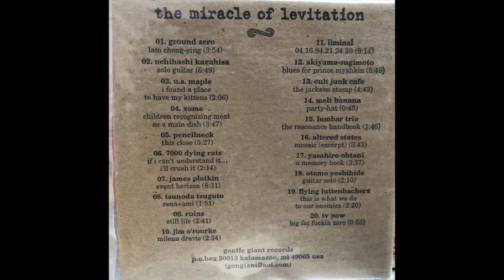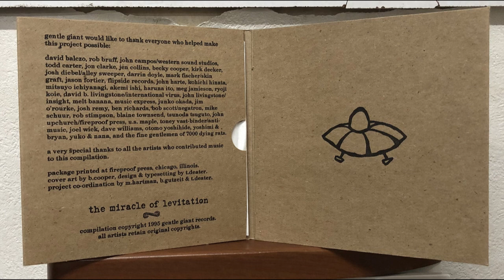The Miracle Of Levitation - experimental sounds from the united states and japan (Compilation, 1995)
Compilation by Gentle Giant Records.

Tracklist:
1. Ground Zero - Lam Cheng-Ying  (0:00)
2. Kazuhisa Uchihashi - Solo Guitar (3:55)
3. U.S. Maple - I Found a Place To Have My Kittens (10:43)
4. Xome - Children Recognizing Meat as as Main Dish (12:49)
5. Pencilneck - This Close (16:36)
6. 7000 Dying Rats - If I Can't Understand It..., I'll Crush It (22:03)
7. James Plotkin - Event Horizon (24:17)
8. Tsuguto Tsunoda - Rena + Ami (41:22)
9. Ruins - Still Life (43:30)
10. Jim O'Rourke - Milena Dravic (45:50)
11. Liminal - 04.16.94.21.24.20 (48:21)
12. Akiyama-Sugimoto - Blues For Prince Myshkin (57:36)
13. Cult Junk Cafe - The Jackson Stomp (1:03:26)
14. Melt Banana - Party-Hat (1:08:10)
15. Lumbar Trio - The Resonance Handbook (1:08:55)
16. Altered States - Mosaic (Excerpt) (1:10:41)
17. Yasahiro Ohtani - A Memory Book (1:14:20)
18. Otomo Yoshihide - Guitar Solo (1:18:01)
19. The Flying Luttenbachers - This Is What We Do To Our Enemies (1:20:12)
20. TV Pow - Big Fat Fuckin Zero (1:22:32)

all artists retain original copyrights